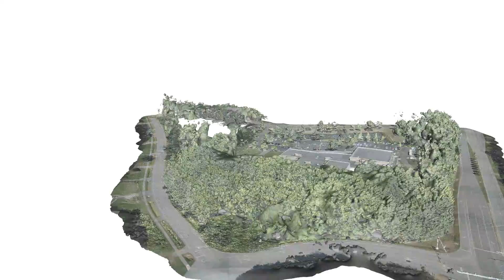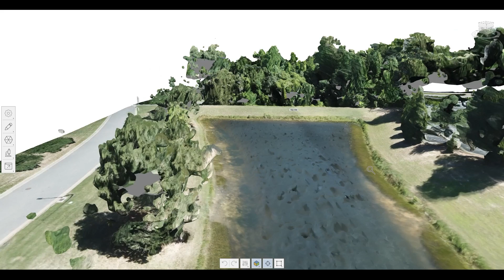RFW Drone 061722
Prelim/trial drone flight RFW and rendering in ReCap to 3D model